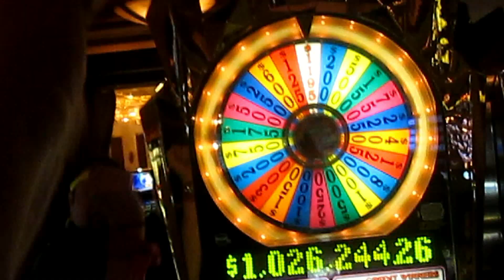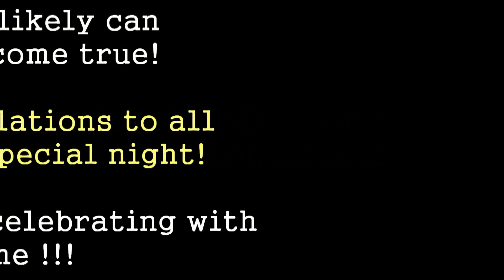Wheel of Fortune Jackpot! Celebrating 1000 Videos!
A group of us assembled for some high limit slotting action.  Find out what happens when you get one bonus spin on a $5 Wheel of Fortune machine at the Golden Nugget Casino in Las Vegas, NV!